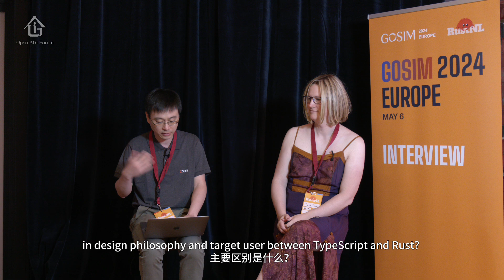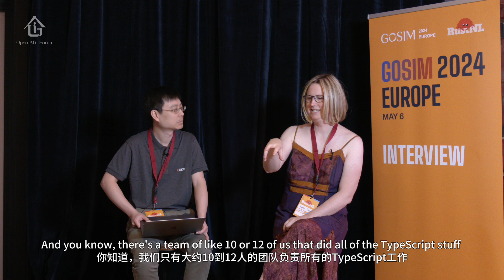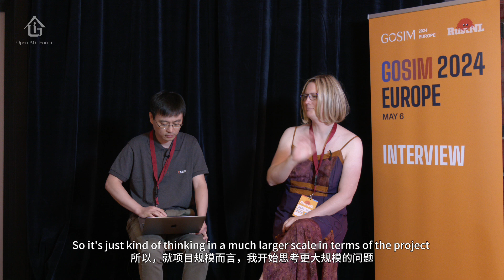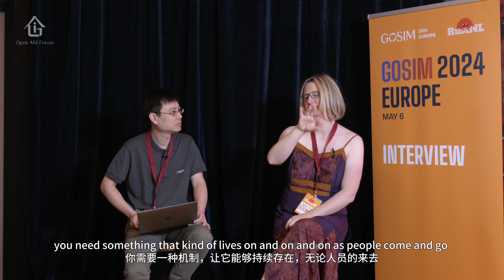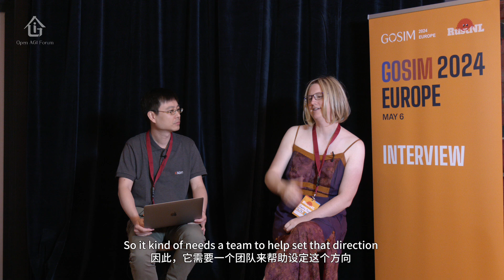Dialogue with Rust, TypeScript, Nushell Core Contributor Sophia Turner | Open AGI Forum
The variety of programming languages is dizzying, but successful, commonly used programming languages are rare. After several years of development, Nushell, led by her, has become an open source Shell artifact in the mouth of many developers, with improved security and reduced Bug rates. From Rust, TypeScript, and now Nushell, Sophia shares her thoughts and practices on programming language building.